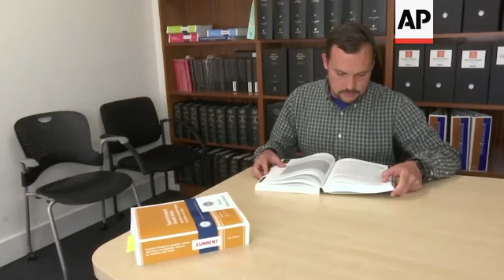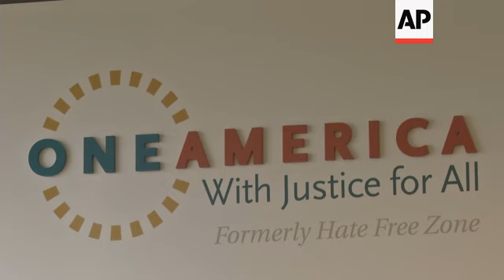Immigrant advocates: keep child detention limits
(21 Aug 2019) The Trump administration is moving to end a federal agreement that limits how long immigrant children can be kept in detention. A court fight will almost certainly follow over the government's desire to hold migrant families until their cases are decided.
The current settlement overseen by the federal courts now requires the government to keep children in the least restrictive setting and to release them as quickly as possible, generally after 20 days in detention.
Homeland Security officials say they are adopting their own regulations that reflect the "Flores agreement," which has been in effect since 1997, and there is no longer a need for court involvement, which was only meant to be temporary. But the new rules would allow the government to hold families in detention much longer than 20 days.
It is the latest effort by the administration to tighten immigration, President Donald Trump's signature issue, and is aimed at restricting the movement of asylum seekers in the country and deterring more migrants from crossing the border. The news immediately generated fresh outrage, following reports of dire conditions in detention facilities, and it is questionable whether courts will let the administration move forward with the policy.
Immigrant advocates decried it, and said prolonged detention would traumatize immigrant children, adding that Homeland security has a record of subpar treatment of children and families in its facilities.